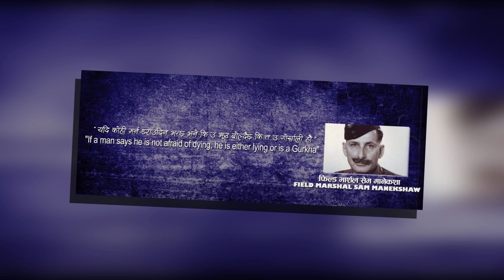अब तपाईको घर घरमा नायिका साम्राज्ञी अभिनित चलचित्र इण्टु मिण्टु लण्डनमा | BM TV News | Jestha 15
© by Budha Subba Digital Pvt.Ltd.